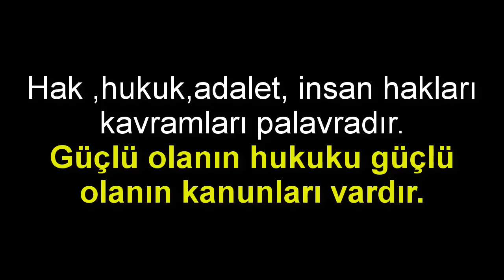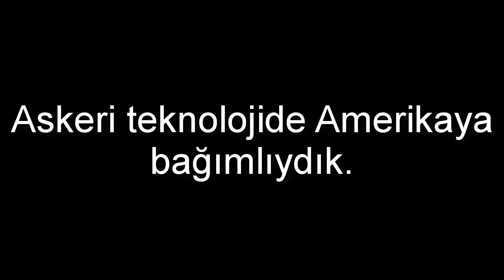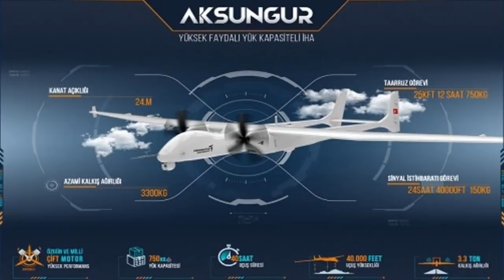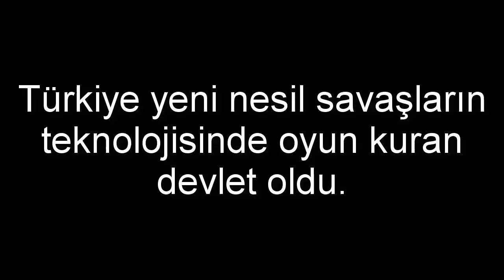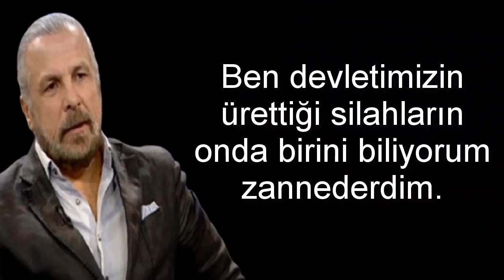TÜRKİYE İNSANSIZ ORDUYA GEÇİYOR - BU BİR DEVRİM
Arkadaşlar Selamunaleyküm. Her devletin kendine göre diplomasi geleneği vardır. Ancak dış politikada bir kural vardır ki o da masaya oturduğunuz zaman arkanızda devletinizin ordu istihbarat teknoloji ve ekonomik gücünüzünde olması gerekir. İsterse dünyanın en iyi diplomatlarına sahip olun bunlara sahip değilseniz sizi kimseye ciddiye almaz adam yerine koymaz. Uluslararası ilişkilerde hak hukuk adalet insan hakları gibi kavramlar yoktur. Güçlü olan hukuku güçlü olanın kanunları vardır. Güçlüysen haklısın güçlüysen adamsın. Birçoğunuz için bu kural zalimcedir ama ne yazık ki insanlık tarihi boyunca devletlerin arasındaki ilişki maalesef hep böyle olmuştur.

Uçaklar gemiler tanklar ve diğer aygıtlar ne kadar gelişmiş olsada hepsi insan temelliydi. Bu durum bazı konularda devletlere kısıtlama getiriyordu. Ancak şimdi işler tamamen değişmeye başladı. Geleceğin mücadeleleri artık insansız ve dijital olma yoluna çoktan girdi.

İçimizdeki bir kesim istediği kadar kabul etmesin Türkiye insansız ordu konusunda şuan dünyanın en ileri 4 ülkesinden birisi.Bunu istediğiniz yabancı basın kuruluşuna bakın onlarda aynı cümleyi kuruyorlar. Arkadaşlar sizler bayraktar tb2yi akıncıyı ankayı karguyu gördüğünüzde onlara iha siha olarak bakmayın. Onların herbirisi uçan birer robottur. Şuana kadar yarı otonom yani insana bağlıydı. Şimdi ise tam otonom hale gelmek üzereler.

Devamı videoda.